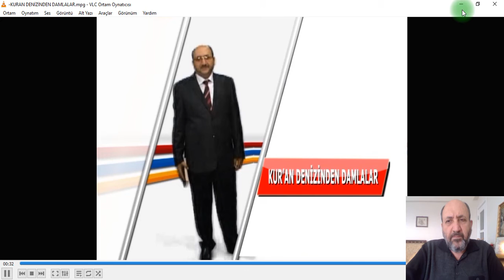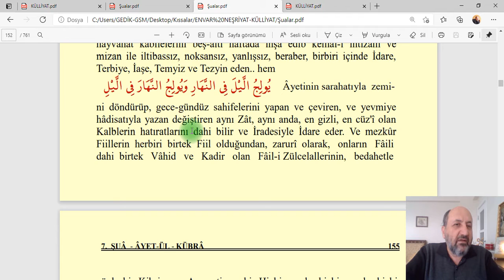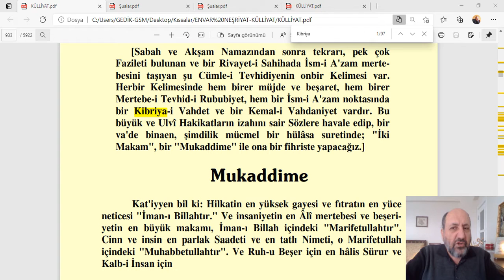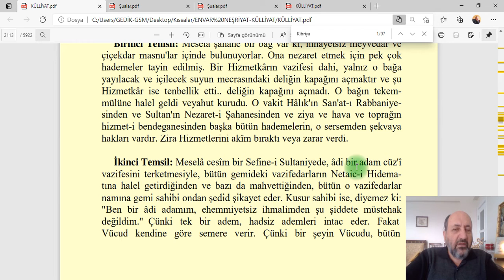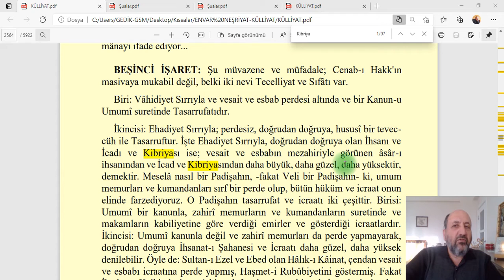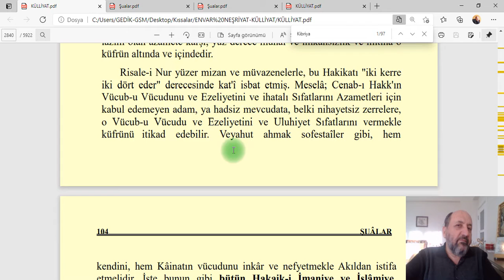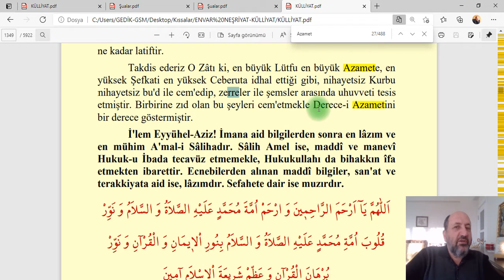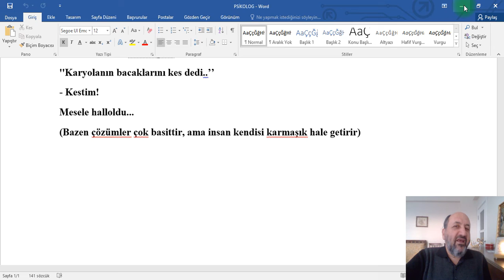106-KİBRİYA VE AZAMET